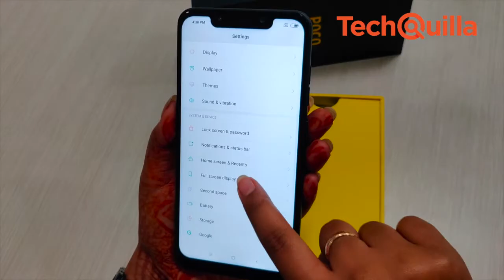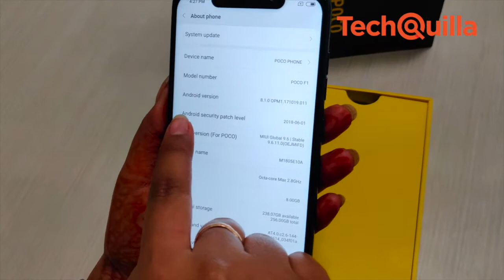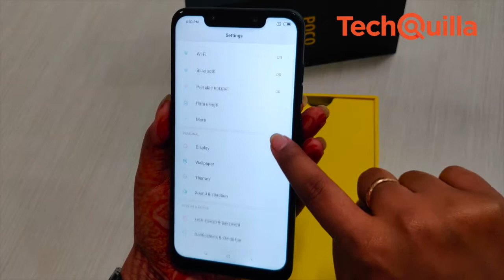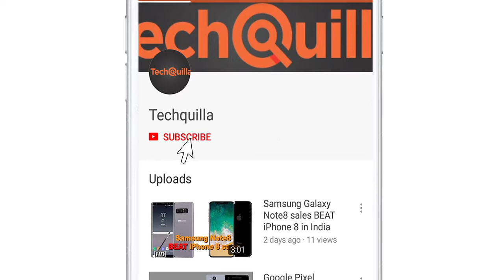Tech Review | Xiaomi | POCO F1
With its new aspirational premium sub-brand POCO, Chinese smartphone maker Xiaomi seeks to disrupt the Indian market by redefining the premium segment. The "POCO F1" smartphone, launched this week in India, comes with all the specifications that a "premium smartphone" boasts of, at a price unheard of.